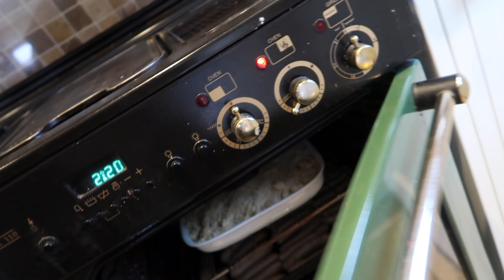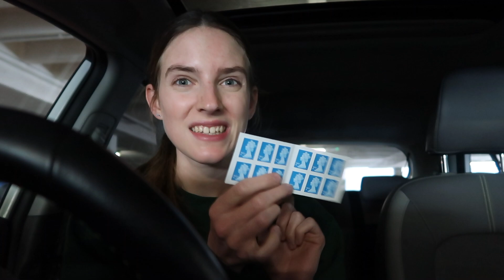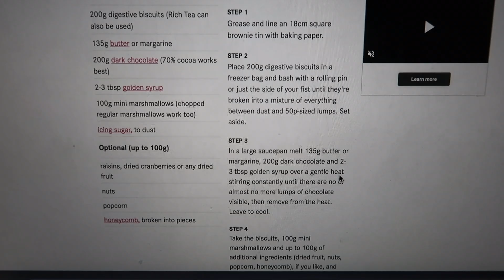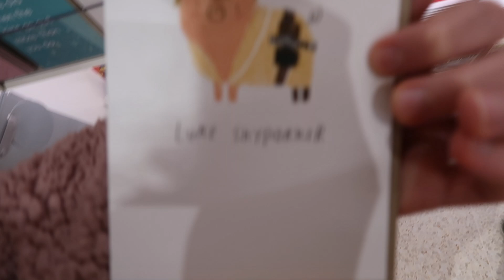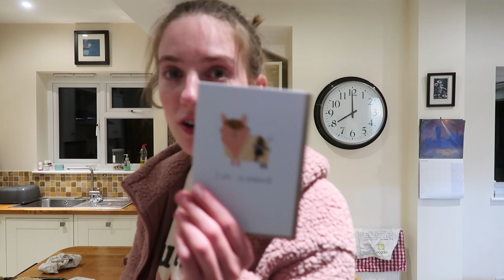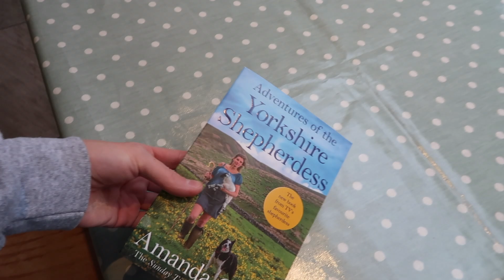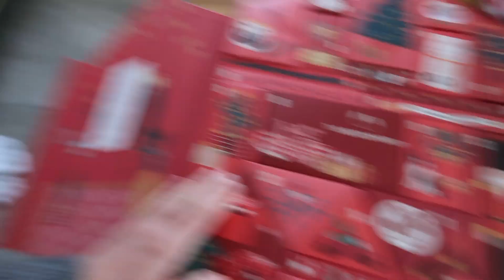Weekly vlog time +trying Nandos new vegan burger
Have any of you managed to try the new vegan nando's burger? What did you think? Would you get it again?